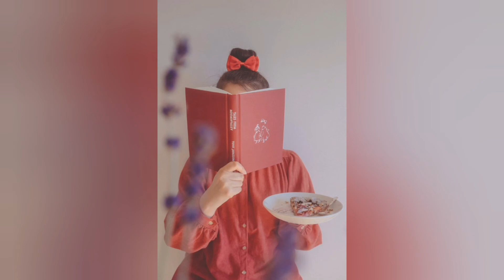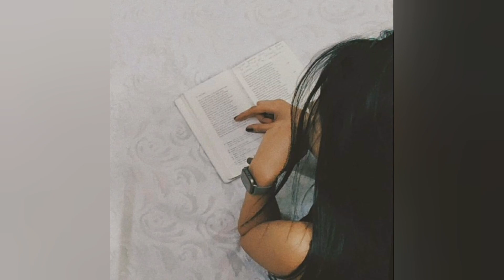Girls hidden face photo pose ideas😍 ll hidden face photo shoot ideas ll